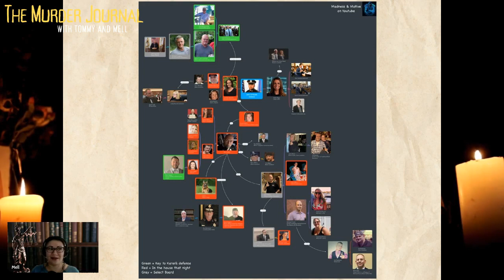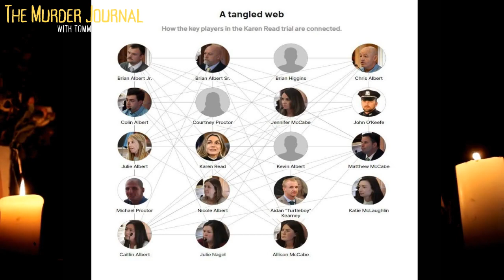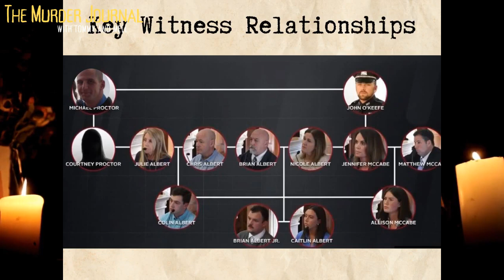Karen Read Trial: The Witnesses Relationships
*Correction: Michael Proctor's wife is NOT Courtney Proctor, it is Elizabeth Proctor.  Courtney Proctor is his sister.

There is a lot of confusion about how all of the Prosecution's witnesses thus far know or are related to each other. It's important to know and understand how some of these "star" or "key" witnesses are connected to each other, as the defense claims Karen Read was framed. Additionally, the defense has been hinting at the possibility that the McCabes and Alberts were part of the cover-up.

Special credit to Law and Crime, Court TV,  NBC Boston, for the graphs and images.

This channel is for educational and informational purposes.